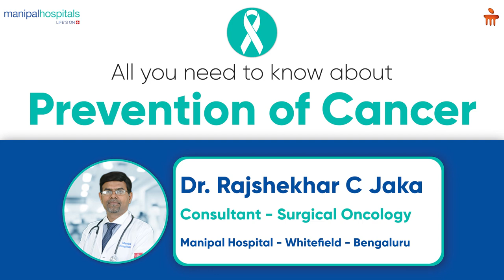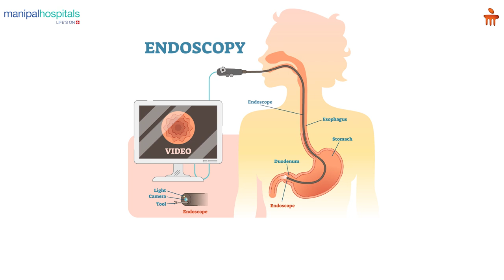Everything about prevention of Cancer | Cancer Care | Dr. Rajashekhar C Jaka | Manipal Hospitals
Dr. Rajashekhar C Jaka, Consultant - Surgical Oncology, Manipal Hospital Whitefield, speaks about the prevention of cancer. He highlights 7 important habits that can help in reducing the risk of developing cancer. Watch the video to know more.